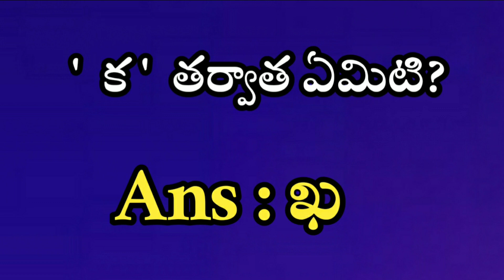interesting questions || treditional questions || simply gk in telugu.